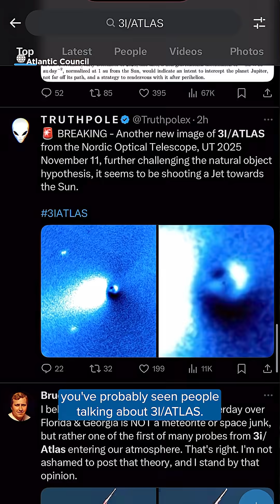What’s actually happening with 3I/Atlas?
What is 3I/ATLAS, and why has it sparked so much excitement and conversation on social media?

Rebecca Connolly, a nonresident senior fellow at the Atlantic Council’s GeoTech Center, shares some insights with the Atlantic Council's Emily Sespico.